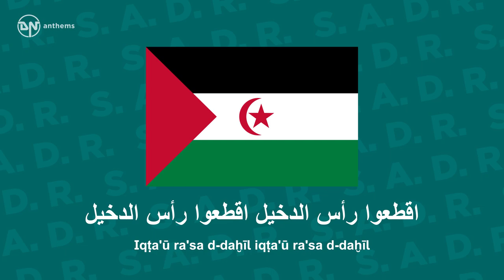Anthem of the SADR - Yā Banīy As-Saharā - يا بني الصحراء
The national anthem of the Sahrawi Arab Democratic Republic (Western Sahara).

Lyrics in Arabic:
يابني الصحراء انتم في الوغى حاملي المشعل في الدرب الطويل
اصنعوالثورة في أمتنا واسلكوا من أجلها هذا السبيل
اقطعوا رأس الدخيل اقطعوا رأس الدخيل
أيها الثوار يمجد الوطن اقطعوا الاقطاع في هدا الربوع
وانزعو بالحرب أسباب الفتن ورفضوها لا خضوع لا خنوع
لا عميل لا دخيل لا عميل لا دخيل
أيها السائل عنا إننا من تحدى في الجهاد المستحيل
نحن من حطم ذاك الوثنا نحن من لقنه الدرس الجليل
إننا شعب نبيل إننا شعب نبيل
نحن من أعلناها ضد الغزاة ثورة تحرق كل الغاصبين
إنها الحرب التي تمحو الطغات وتقر الحق حق الكادحين
إنها الثورة من أجل الشعوب وستمضي في البلادالعربية
تصنع الوحدة دوما في القلوب وتقيم العدل والديمقراطية
كل قرن كل جيل كل قرن كل جيلومي

Lyrics Transliteration:
Yā banī ṣ-ṣaḥrā'i antam fī l-waġā ḥāmilī l-maš'ali fī d-darbi ṭ-ṭawīl
Iṣna'ū ṯ-ṯawrata fī ummatinā w-aslukū min aǧlihā haḏā s-sabīl
Iqṭa'ū ra'sa d-daḫīl iqṭa'ū ra'sa d-daḫīl
Ayyuhā ṯ-ṯuwwāru yā maǧd al-waṭan iqṭa'u l-iqṭā'a fī haḏī r-rubū'
Wa-nza'ū bi-l-ḥarbi asbāba l-fitan w-arfuḍūhā lā ḫuḍū'u lā ḫunū'
Lā 'amīlu lā daḫīl lā 'amīlu lā daḫīl
Ayyuhā s-sā'ilu 'annā innanā man taḥaddā fī l-ǧihādi l-mustaḥīl
Naḥnu man ḥaṭṭama ḏāka l-waṯanā naḥnu man laqqanahu d-darsa l-ǧalīl
Innanā ša'bu nabīl innanā ša'bu nabīl
Naḥnu man a'lannāhā ḍida l-ġuzāt ṯawratu taḥriqu kulla l-ġāṣibīn
Innahā l-ḥarbu l-latī tamḥū ṭ-ṭuġāt wa-tuqirru l-ḥaqqa ḥaqqa l-kādiḥīn
Innahā ṯ-ṯawratu min aǧli š-šu'ūb wa-satamḍī fī l-bilādi l-'arabīya
Taṣna'u l-wiḥdata dawmā fī l-qulūb wa-tuqīmu l-'adla wa-d-dīmuqrāṭīya
Kulla qarni kulla ǧīl kulla qarni kulla ǧīl

English Translation:
O sons of the Sahara! In the battlefield, you are torch holders in the long road
Make revolution in our nation and follow this path for her sake.
Cut off the head of the invader. Cut off the head of the invader.
O revolutionaries, the homeland will be glorious. Cut off the estates in this region.
Remove in war the causes for protest and abandon it; no submission, no yielding.
No agent, no invader, no agent, no invader.
You who ask about us: we are the ones who drive the transforming struggle.
We are the ones who smash that idol, we are the ones who understand the beautiful lesson.
We are the people of the path; we are the people of the path.
We are the ones who revealed the path against the raid, the one that burns up the raiders.
It is the war to erase the oppressor and establish the right of the laborers.
The uprising is for the people and will advance in the Arab lands.
It will produce unity forever in the hearts and will establish justice and democracy.
Every century, every generation, every century, every generation.